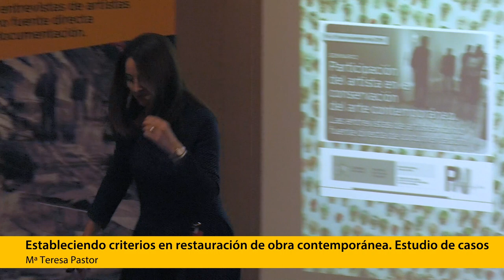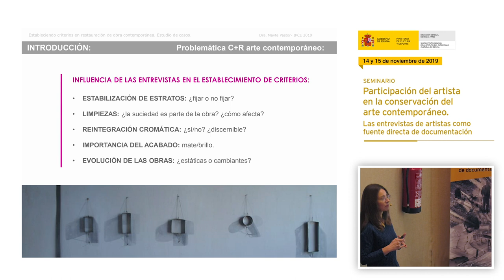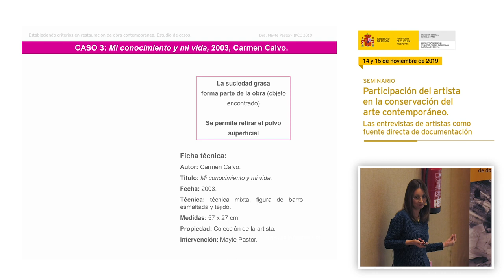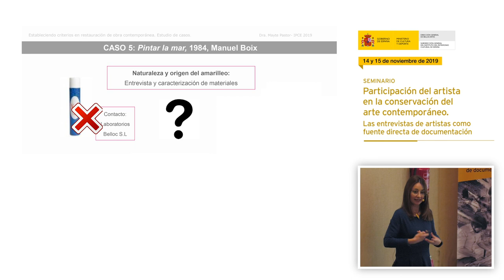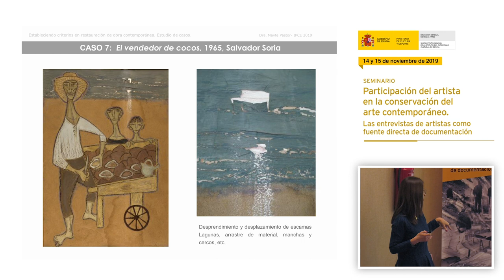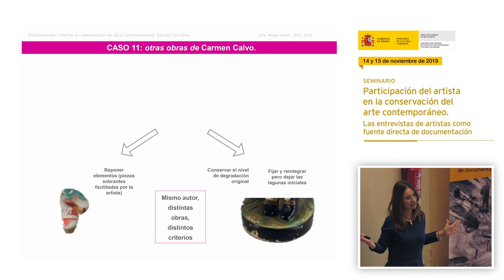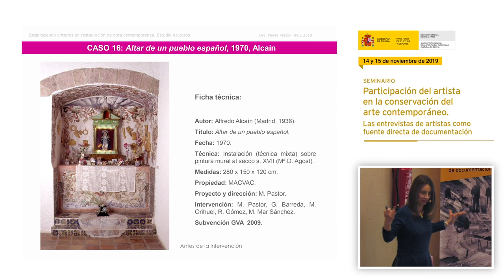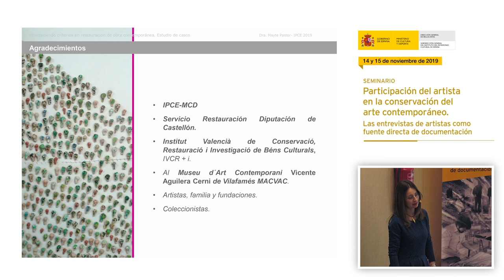Ponencia 'Estableciendo criterios en restauración de obra contemporánea' de Mª Teresa Pastor Valls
El seminario 'Participación del artista en la conservación del arte contemporáneo organizado por el Instituto del Patrimonio Cultural de España (IPCE) durante los días 14 y 15 de noviembre de 2019, presenta un enfoque amplio y transversal de la importancia de las entrevistas a los artistas contemporáneos para conservar y restaurar las obras actuales. Las diferentes sesiones profundizaron en los aspectos históricos, legales, técnicos y creativos que afectan a este tipo de registros.
Mª Teresa Pastor Valls, técnico de conservación-restauración de la Diputación de Castellón, presentó la ponencia: 'Estableciendo criterios en restauración de obra contemporánea. Estudio de casos'.